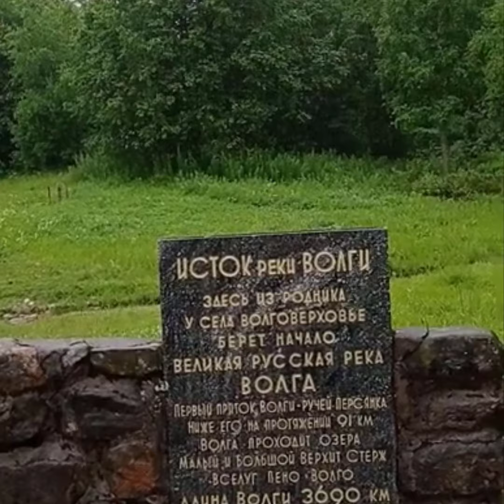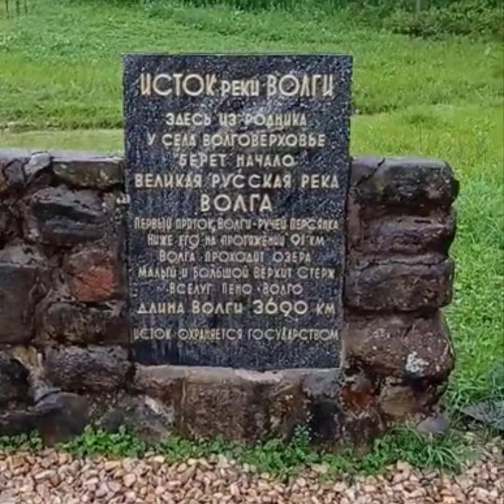ИСТОК РЕКИ ВОЛГИ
Отдыхали на озере Селигер в Тверской области, которое находится между Питером и Москвой. Озеро потрясающей красоты, а еще там, недалеко от г. Осташков начинает свой путь река Волга.
Так интересно, я даже и не подозревала, что вот так, с ручейков  начинаются наши большие реки.